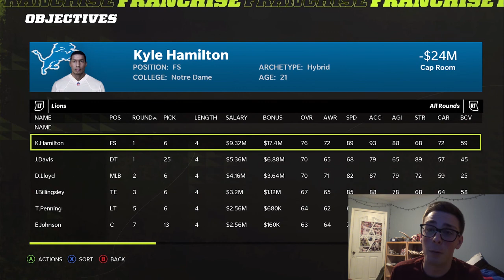Can Tyler Huntley Be a Starting Quarterback?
We hop into Madden 22 to see if Huntley could carry a team!